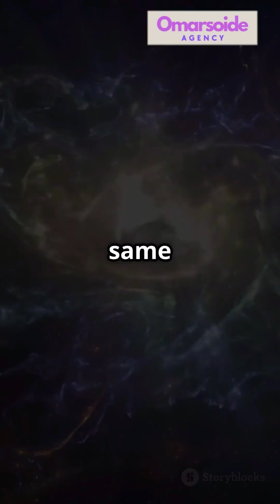Magnetic Flux Ropes Spotted at Human and Astronomical Scales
🌌🧲 Braided Magnetic Flux Ropes Found at Both Human and Light-Year Scales 🧲🌌

Scientists have discovered braided magnetic flux ropes that exist on both human laboratory scales and across cosmic distances measured in light years. This groundbreaking finding bridges plasma physics, space science, and astrophysics, revealing how energy flows in both micro and macro scales of the universe.

In this video, we explore:
✅ What magnetic flux ropes are and why they matter in physics and space.
✅ How researchers identified these structures in laboratory experiments and cosmic observations.
✅ Their role in solar flares, interstellar plasma, and space weather phenomena.
✅ Implications for our understanding of magnetic fields and energy transfer in the universe.

Discover how a single concept connects the smallest human experiments with the vastness of space, offering new insights into the forces shaping our cosmos.